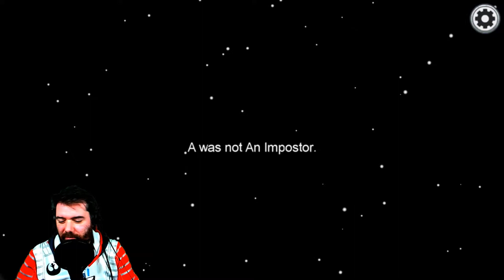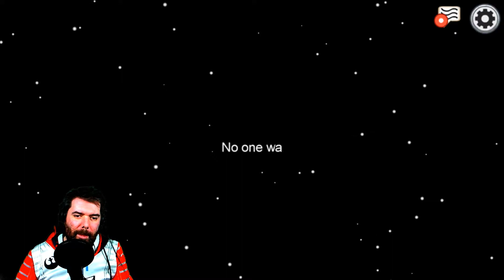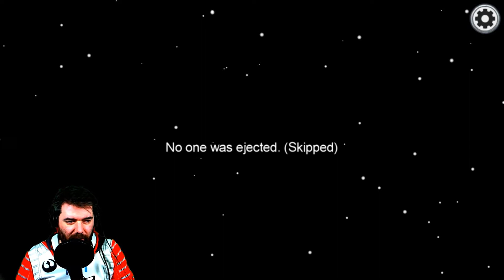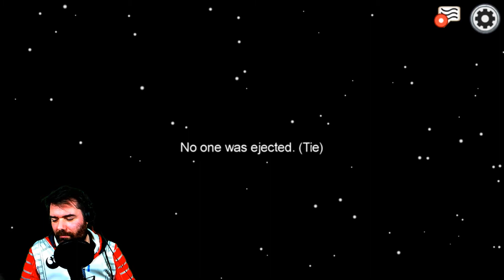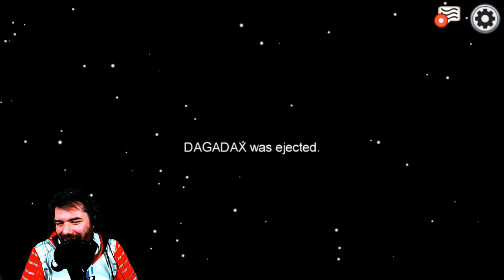BEST OF AMONG US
Hello there !

petite soirée entre Abo et Pote sur Among Us

Si le jeu t’intéresse voici un code réduction sur instant gaming ;)

Met un POUCE BLEU sur nos vidéos ça fait toujours plaisir !

Snap : GEEKWARSYT